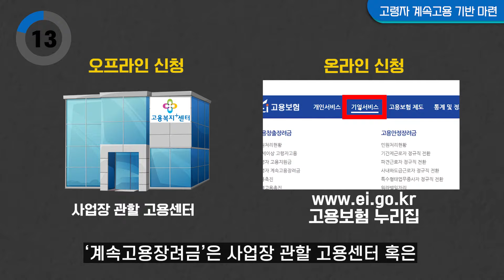정년 앞둔 그대여 아무 걱정하지 말아요~ 우리 계속고용합시다 고령자계속고용장려금 | 김소통의 1분정책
📢의욕 있고, 능력 있는 60세 이상 근로자가 계속 일할 수 있도록 '고령자 계속고용장려금'을 지원합니다.

✅고령자 계속고용장려금
- 정년이 지난 근로자를 계속 고용하면 계속고용 근로자 한 명당 최대 720만 원 지원(월 30만 원, 2년간)

✅지원 대상
- 정년 연장·폐지, 재고용 등 계속고용제도를 도입한 우선지원대상기업 및 중견기업 사업주
※우선지원대상기업
- 500명 이하 제조업
- 300명 이하 건설업, 출판, 사회복지 서비스업 등
- 200명 이하 도소매업, 숙박·음식점업, 스포츠·여가 서비스업 등
- 100명 이하 기타 업종

✅신청 방법
- 고용보험 누리집 → 기업서비스 → 고용창출장려금 → 고령자 계속고용장려금 신청